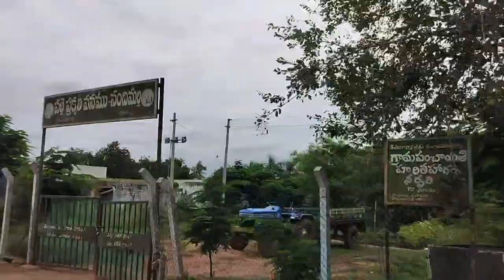జూరాల ప్రాజెక్టు vlog video